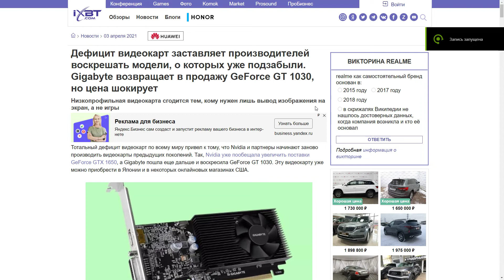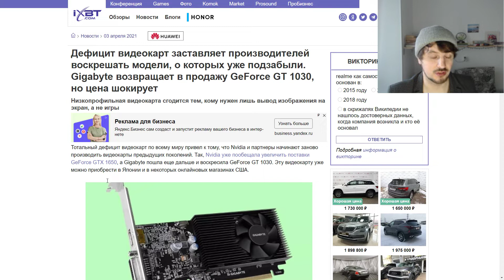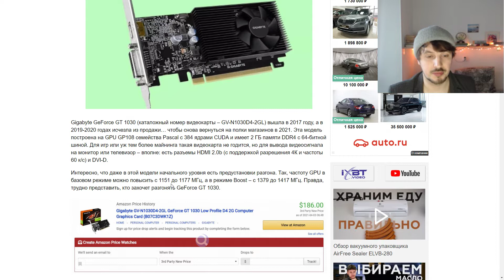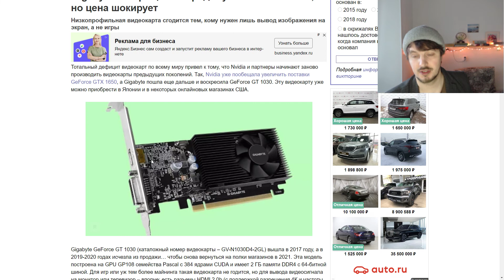Из-за коллапса на рынке видеокарт GT 1030 вновь в тренде !